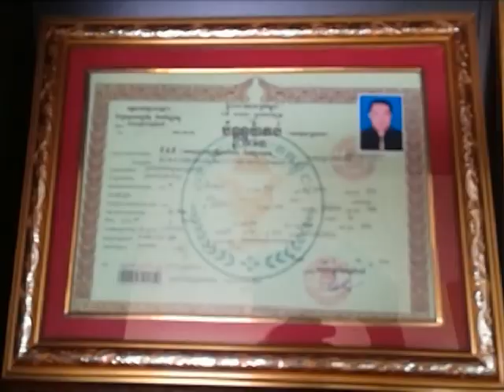ក្រុមហ៊ុនBVBជំពាក់បំណុលជាង១០លានដុល្លា តុលាការចុះអនុវត្តដីការឹបអូសទ្រព្យសម្បត្តិបណ្តោះអាសន្ន របស់សាលា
លោក សាយ ណូរ៉ា ព្រះរាជអាជ្ញារង អមសាលាដំបូងខេត្តកំពង់ធំ និងជាមន្រ្តីទទួលបន្ទុក កិច្ចការអនុវត្ត និងលោក ឈឺន មន្នី ក្រឡាបញ្ជី បានដឹកនាំអនុវត្តដីកា រឹបអូសទ្រព្យសម្បត្តិរោងចក្រដែលមានម៉ាស៊ីន១៤មុខ ជាណ្តោះអាសន្ន ដែលមានទឹកប្រាក់ជំពាក់ធានាគារ កាណាឌីយ៉ា ជាង១០លានដុល្លារបស់សាលាដំបូងរាជធានីភ្នំពេញ នៅព្រឹកថ្ងៃទី៣០ ខែមិនា ឆ្នាំ ២០១៧ ស្ថិតនៅភូមិពុកយុក សង្កាត់ស្រយ៉ូវ ក្រុងស្ទឹងសែន ខេត្តកំពង់ធំ ។